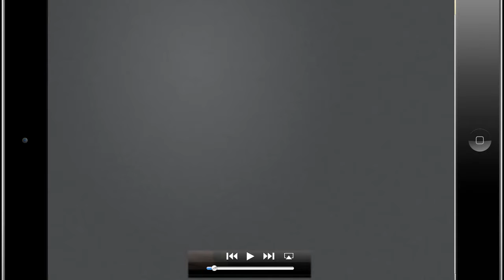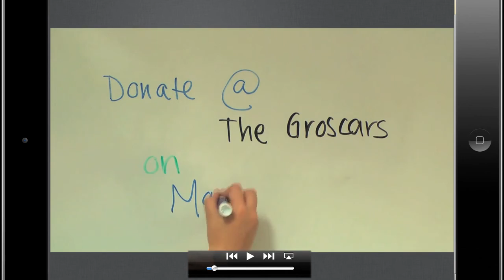Reels to Relax: Make a Difference for SickKids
Brighten a child's day by donating gently used DVDs or cash to the Reels to Relax program from May 12-16. Reels to Relax will use these donations to supply SickKids Hospital not only with movie, but with tablets patients can use to play games or stream video directly from their rooms.

Thank you to the Gr. 12 Advertising Class for creating this great promotion!